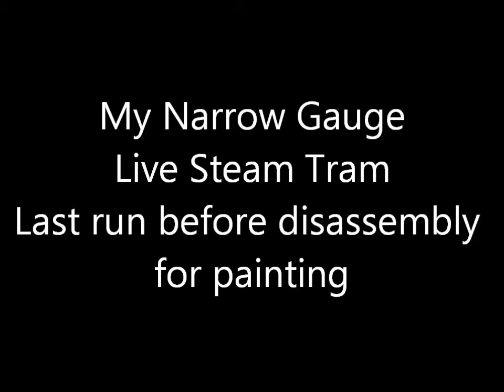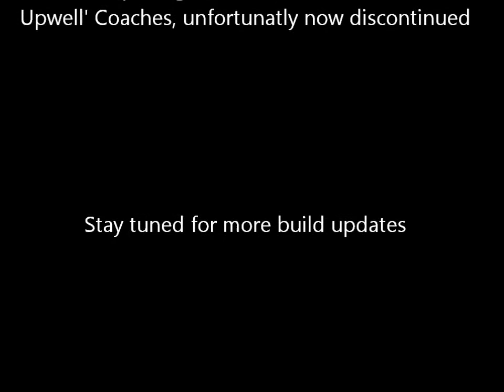My Tram Project last run before disassembly and painting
I am building a live steam 32mm/foot narrow gauge tram based on the J70 trams that used to run on the Wisbech & Upwell line last century, more commonly known as a 'Toby the tram engine' from the 'Thomas the tank engine' series. This is the bare chassis and the home built tub put together onto a Roundhouse Lady Anne chassis kit running on steam for the first time. Like the origional it is an 0-6-0 wheel configuration, outside cylinders and works with Walschaerts valve gear.

This video is showing the freshly stained body now fitted complete with roof and trimmed chimney. The locomotive is pulling behind it two Andel models Wisbech and Upwell coaches, unfortunately now discontinued.

For more information on the original that I am basing this model on, please

Update 29.9.13 Having recently been to my first model steam show, I have taken a video of the Tram in action.